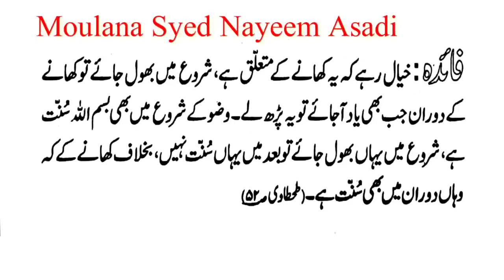khane Ke Darmiyan Ki Dua, Agar Bismillah Bhul Jaaye, Dua Hadees 4